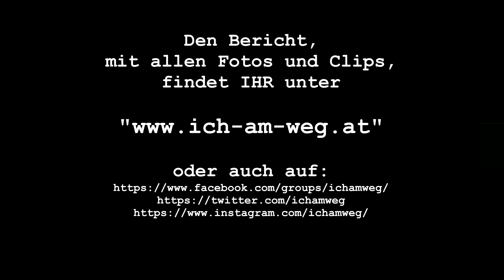NIEDERÖSTERREICHISCHER MARIAZELLERWEG 11/11 (von Mitterbach am Erlaufsee nach Mariazell)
Die letzte Etappe ist angebrochen. Die letzten "gemütlichen" Kilometer marschierten wir von Mitterbach am Erlaufsee über den Wald von St. Sebastian hoch zur Basilika. Bei prachtvollem Wetter konnten wir unseren Einzug erneut genießen.